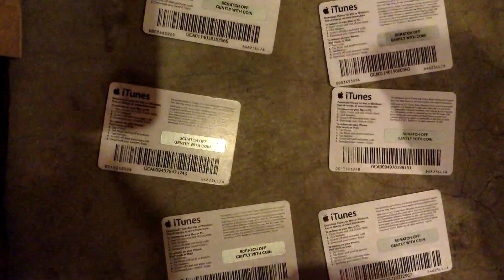$60 ITUNES GIVEAWAY!! 10 winners!!